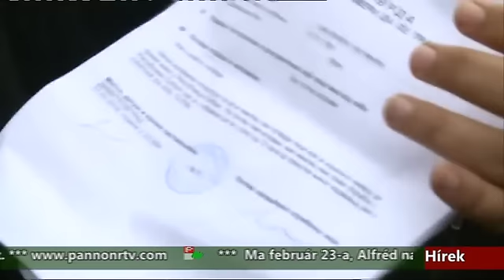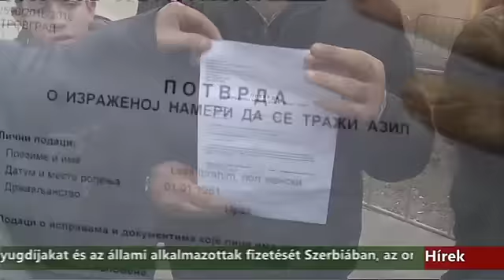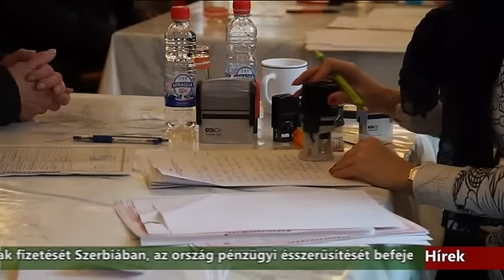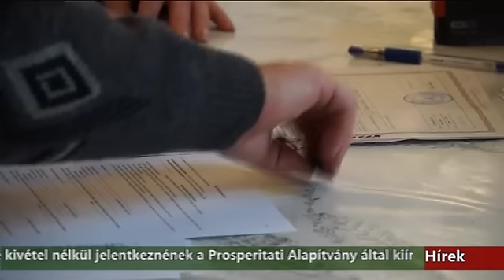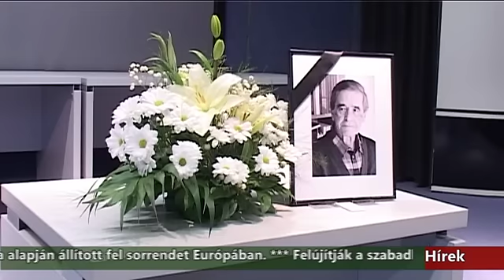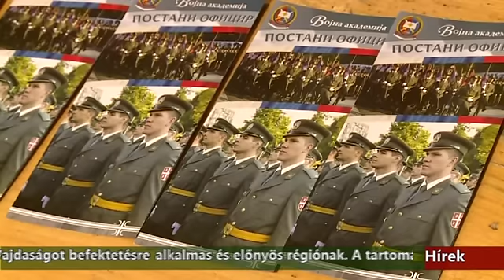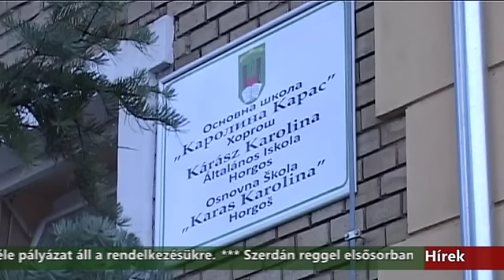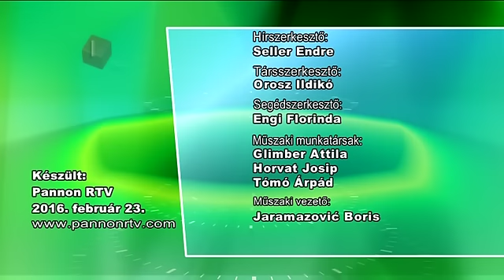Híradó - 2016.02.23. 20:00h